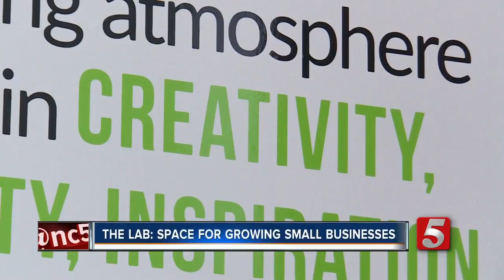'The Lab' Opens In North Nashville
Launching a small business is a huge undertaking and renting an office in the beginning can be too much too soon. Now, Nashville start-ups and freelancers can fuel their ambition at The Lab.